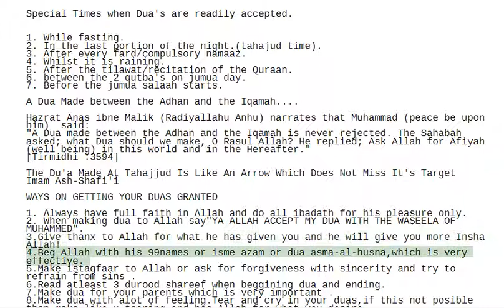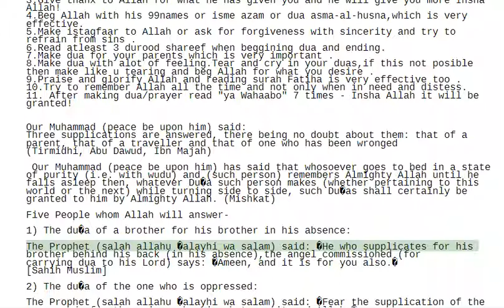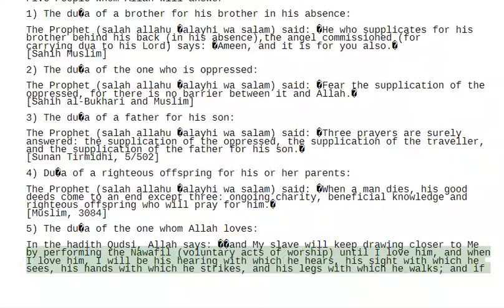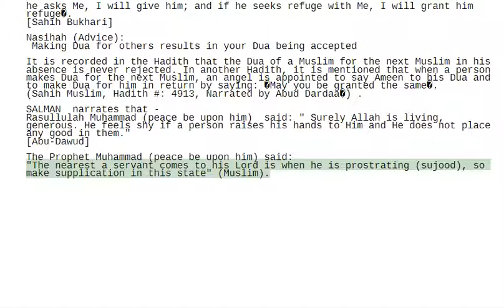Special times when Dua's are readily accepted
Assured acceptance of Dua

A) Rasulullah (SAW) used to recite the above verses after Tahajjud Salaah. The fact that Rasulullah (SAW) used to recite them after Tahajjud is sufficient proof as to the assured acceptance of the Dua that appear in them. Any Dua made after their recital will also be accepted by Allah. In Sha Allah

B) Dua are certainly accepted after Istighfar as understood from the above.

C) Recite Aayatul-Kursi 70 times after Asr Salaah on Friday. Sit in  Seclusion while doing this. A special and marvelous feeling will be experienced in the heart. Any Dua made after this, will be assuredly accepted by Allah. In Sha Allah

D) For the assured acceptance of Dua call upon Allah by His above attribute numerous times while making Dua.

Dua to get accepted ask Allah instantly what you want. Pray Tahajjod prayer. Ask Allah while in Sujood.

TO DRIVE OUT A JINN FROM A HOUSE:

It has been reported from Ibne Qutaiba RA that a certain trader
went to do some buying and selling of dates. When he reached
Basarah, he began to look for a decent accommodation but could
not. After much seeking, he came across a vacant house where
there were spider's webs all around. He inquired the people that
why the house was empty. He was informed that the house was
haunted by a Jinn. When he went to the owner of the house, he
warned him saying, "Why do you want to jeopardize your life. A
powerful Jinn has been living there for a long time and whosoever
stayed in that house did not return alive." The trader insisted saying
"Allah is my helper. Let me have the house, please." However,
the owner had not choice but to accede to his plea. Hence, the
story is being related by the trader, he says:

"I stayed in the house. Late in the night, I found my eyes
suddenly open and saw a dark human form approaching me. Its
eyes bloodshot as if bright flames were leaping from them. At
once, I began to recite Aayatul-Kursi. The Jinn also began to recite
the same verses which I recited (in an attempt to counter attack)
until I recited "[last part] wa la ya-u duhu hif duhuma wa-hu al aliyyul adhim", he could
not utter this last sentence and I continued uttering the same
repeatedly untill I saw the form disappearing. It seemed that if no
trace of it ever existed. I spent the rest of the night in total comfort
and ease. In the morning, I minutely scrutinized the place where
the Jinn was seen but I did not find anything except a small heap. [That Jinn got killed.] Hadith .